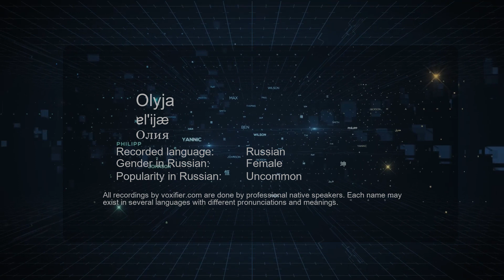How to Pronounce Olyja (Олия) in Russian - Voxifier.com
This is the Russian pronunciation, gender, and phonetics recording of the name Olyja (Олия). The same name may exist in other languages with different pronunciations. Check the meaning of name along with other possible pronunciations or similar names for free Voxifier uses the help of expert linguists to simplify pronunciations by replacing some special sounds with sounds more commonly available across all languages.